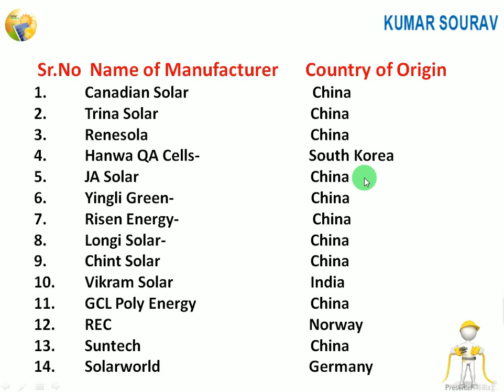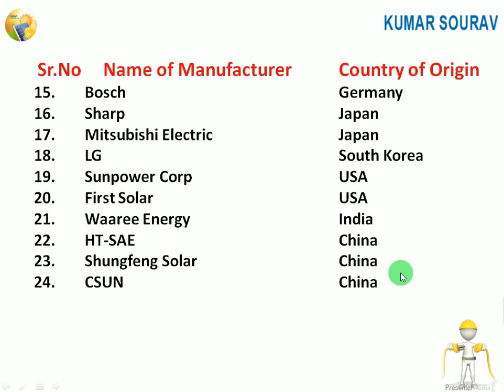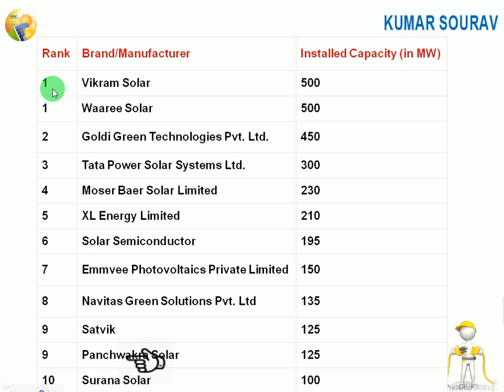Top-10 Solar Panel in India/Globle || सबसे अच्छा Solar Panel कौन सा है ??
कौन सा Solar Panel लेना सही रहेगा ??
कौन सा सबसे अच्छा Solar Panel है??
Top 10 Solar Panel in India 2019 ???
Best Solar Panel ?
Top Solar Panel Globle 2019
top solar company??
top solar
top solar panel

Tata Power Solar Systems , Amplus Energy Solutions , Azure Power
, Loom Solar , Moser Baer Solar Limited , Kotak Urja Pvt. Ltd. , Photon Energy System Ltd. , Waaree Solar Pvt. Ltd. , Vikram Solar , HHV Solar

Friend SOLAR Academy ke or bhi video dekhna chahte hai to maine niche Topic ke sath LINK de rakha hai aap us link pe jake dekh sakte ho.

kW to kVA or kVA to kW || Inverter पॉवर kW में दिया हो तो उसे kVA में कैसे बदले , Conversion Formula

TATA Solar Panel कितने तरह के और सभी के कीमत भी जानिए || Price List of TATA Power Solar Panel

Watt को VA में कैसे Change करे और  VA को Watt में कैसे Change करे ||  Watt to VA and VA to Watt

खराब और रद्दी Battery को देकर ले New Battery || GIVE Scrap Battery and TAKE New Battery

sourav
KUMAR SOURAV
solar academy
KUMARSOURAV
kumarsourav
SOLARACADEMY
kumar sourav